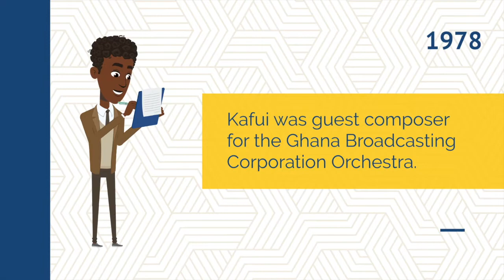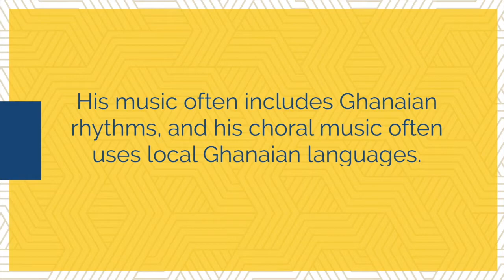"Mele Ekpom," by Kenneth Kafui (1951-2020)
As with all of these videos, music and biographical material sourced from the book "Music by Black Composers," edited by Rachel Barton Pine